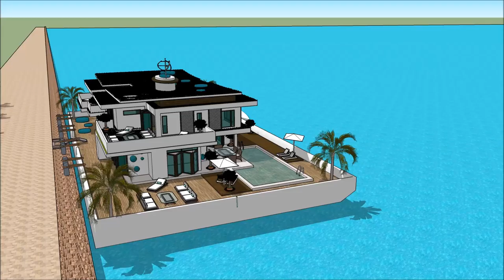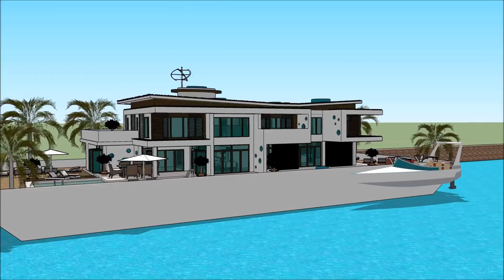EQYPT INTERNATIONAL BOAT SHOW 2018 CAIRO منزل عائم منزل قارب Yacht getaway retreat floating on water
The houseboatzania launching an innovative high-end luxury yacht houseboat home design potentially as a display of exhibition of the EQYPT INTERNATIONAL BOAT SHOW 2018 CAIRO منزل عائم منزل قارب Yacht getaway retreat floating on water.

The collection of the Houseboatzania concept of EQYPT INTERNATIONAL BOAT SHOW 2018 CAIRO منزل عائم منزل قارب Yacht getaway retreat floating on water consists of high luxury and architectural art pieces in minimalism combined with living on the waterfront of the harbour of

The houseboat yacht design has the basis to sustain living with high standards and contemporary structural design at EQYPT INTERNATIONAL BOAT SHOW 2018 CAIRO منزل عائم منزل قارب Yacht getaway retreat floating on water with numerous of prospects for excessive living and celebrating the desire of life worldwide: